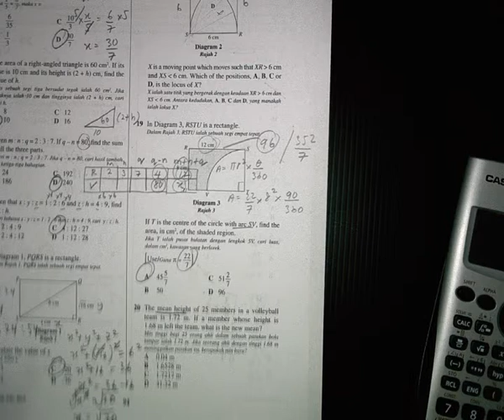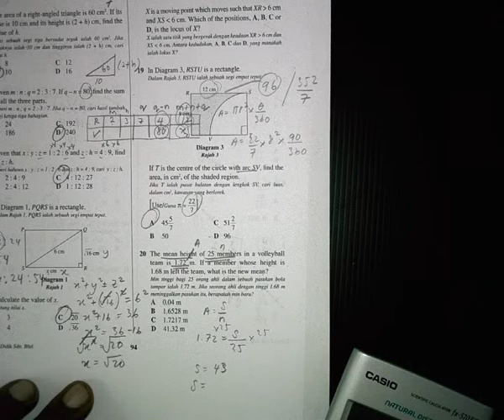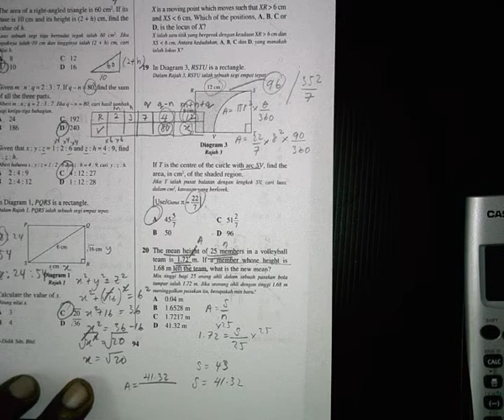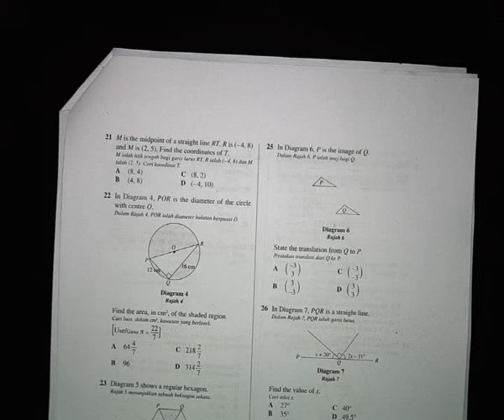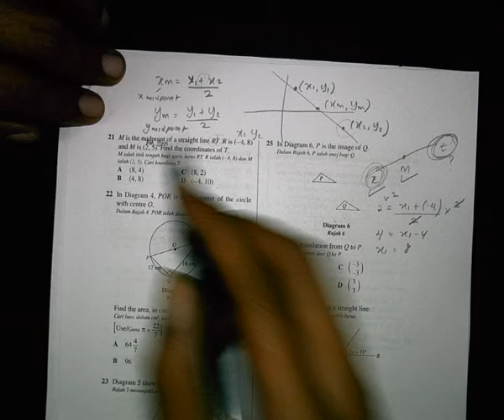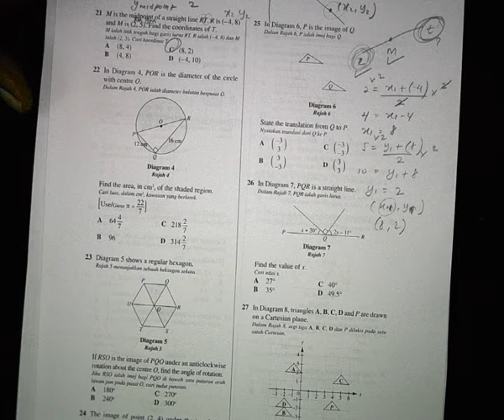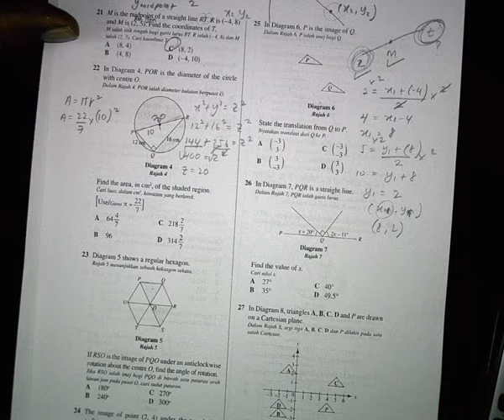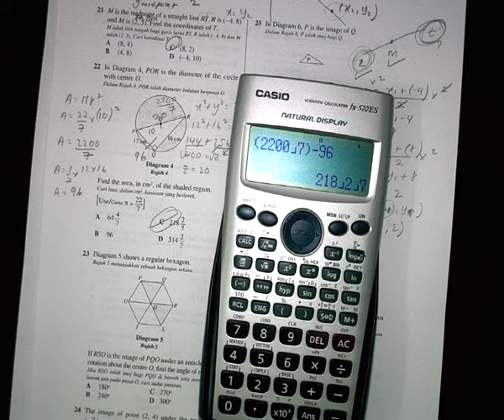Mathematics Paper 1 Revision (3).AVI